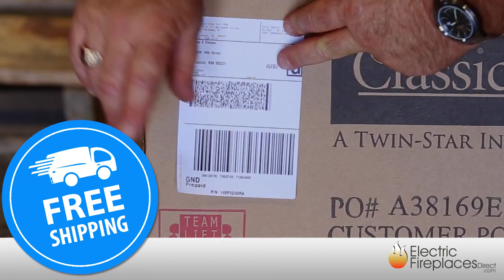Electric Fireplace Media Center | Fireplace TV Stand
At Electric Fireplaces Direct, we offer a great option for those looking to combine the functionality of a media center, with the ambiance of a fireplace, with our electric fireplace tv stands, entertainment centers, and media consoles. Designed to hold up to 200 pounds, not only do these make great looking television stands, but they also hide those unsightly wires.

Each entertainment center includes an electric fireplace which provides reliable supplemental heat for any room, and features ample shelving and storage for your media components, DVDs and CDs. We feature an extensive selection of mantel sizes, finish colors, and quality brands, so you’ll be able to find the perfect electric fireplace tv stand or media console to fit any room. And since they’re all made with furniture-grade mantels, not only will they fit, they’ll actually become the focal point of the room.

All of our media consoles come equipped with an electric firebox, in a traditional log set or contemporary crushed glass. They also come with a wireless remote, so you can turn your fireplace off or on, just as easily as a tv. All you need for these fireplaces is a standard household outlet, and since they operate both with or without heat, our electric fireplaces will offer your year-round enjoyment.

Here at Electric Fireplaces Direct, we’re committed to provide you with some of the most outstanding and personalized customer service in the industry. Shipping is always free, and most of the time, our orders leave our warehouse the very same day!

We proudly feature a 100% satisfaction guarantee. Shop with confidence knowing that our price match guarantee ensures that you’ll always be receiving the best value.

At Electric Fireplaces Direct, we try harder, care about what we do, and understand our electric fireplace products more clearly than our competition. We guarantee that you will be satisfied with your purchase, or we will accept your return in saleable condition in original packaging without question.